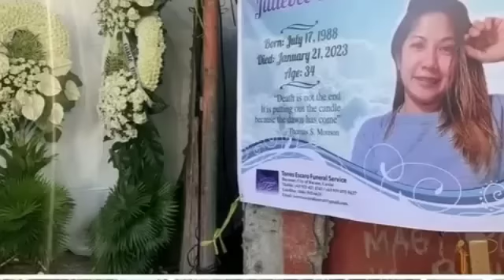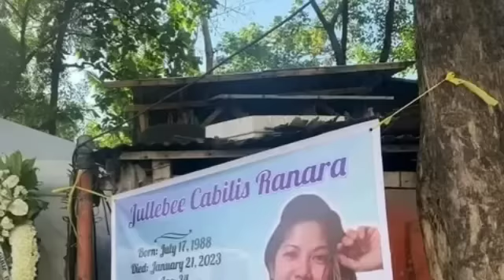BISTADO! Idol Raffy dismayado sa ginawa ng pamilya ni JULLEBEE RANARA|BUHAY PA SIYA😱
PinayOfwNatagpuanwalangbu-hay
Unanggabiesala-mayniJulubeeRanara
Pagp*t-aysaofwpinaynasagipsacctv
Susp-pekares-tadonaJullebeeranara
Actualnanangyarubagop*nat-aysiJullebeeRanaranavideohan!